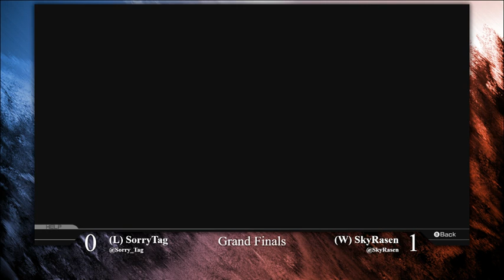SorryTag (Sceptile/Aegislash/Mewtwo) vs SkyRasen (Lucario/Machamp) GFs - Pokken at Alpha 6/4/19